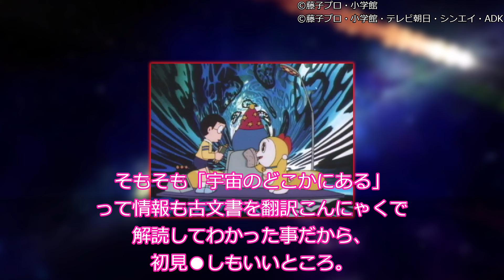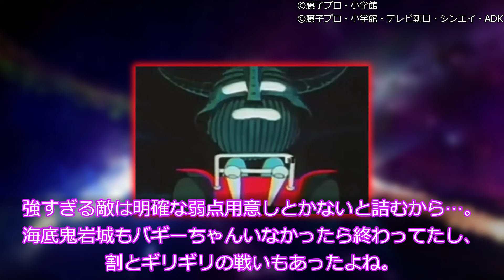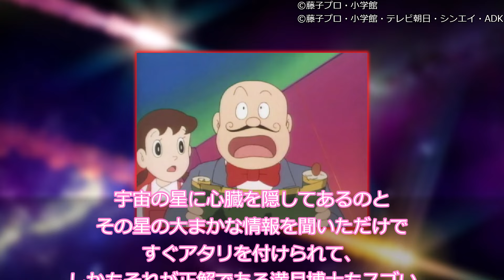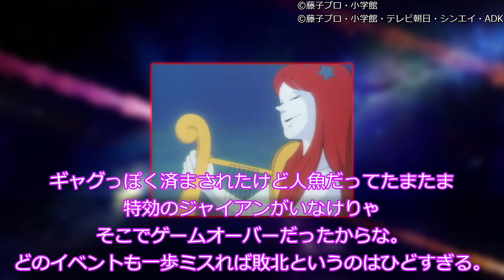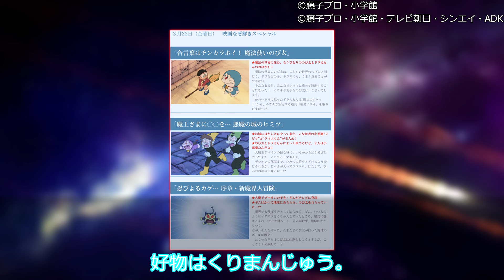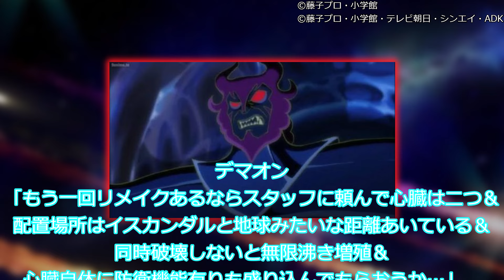【ドラえもん】大魔王デマオンとかいう最強クラスの敵に対するみんなの反応集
○使用ソフト○
・ゆっくりムービーメーカー様
・VOICEVOX様
VOICEVOX:ずんだもん
VOICEVOX:白上虎太郎
VOICEVOX:四国めたん
VOICEVOX:櫻歌ミコ
VOICEVOX:WhiteCUL
VOICEVOX:小夜/SAYO
VOICEVOX:青山龍星
VOICEVOX:春日部つむぎ
VOICEVOX:満別花丸
VOICEVOX:春歌ナナ